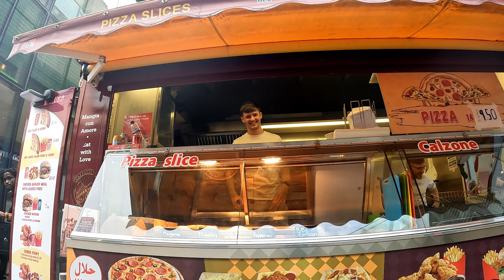Manchester UK Beautiful Warm Weather. Mera Friend Paul Zakhmi Ho Gya. England ke Log Preshan ho gye.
My videos are for fun and entertainment.I will show you different places and cities of England. Videos language will be pothohari and punjabi with English subtitles.